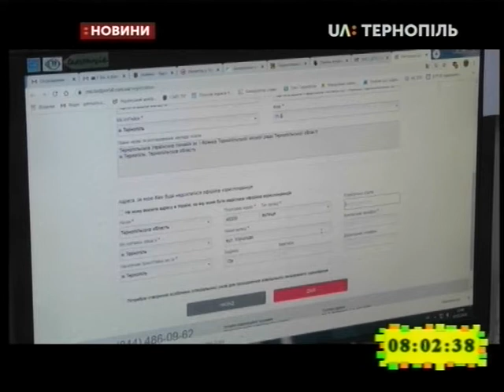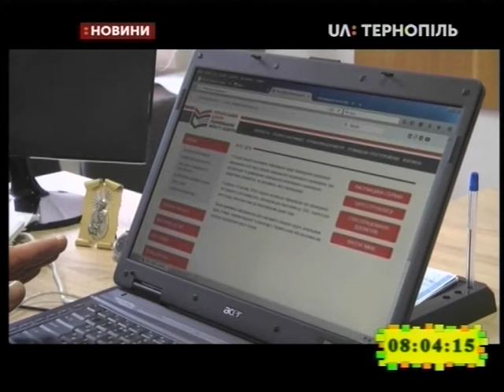04.02.2020. Новини. 8:00